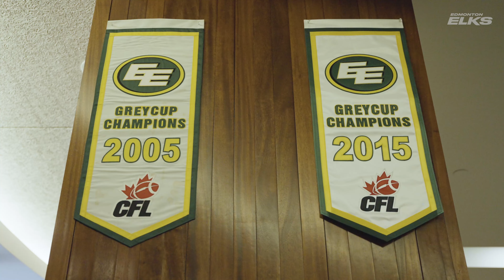Mark Korte and Family Full Interview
The Korte Family is back in green and gold! Hear about their family story and how new Elks offensive lineman Mark Korte is ready to build a legacy with the Elks in 2022.